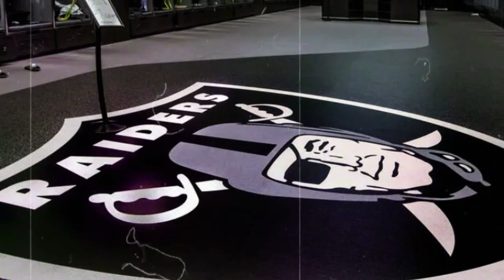💀YOU WILL BE SURPRISED BY WHAT DAVIS SAID! HE IS RECEIVING SEVERAL CALLS!LAS VEGAS RAIDERS NEWS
“Welcome to BlackAndSilverFANS, your ultimate destination for all things Las Vegas Raiders! Dive into the silver and black world of this iconic NFL team as we bring you closer to the action. From game highlights, player interviews, and in-depth analysis, to behind-the-scenes footage, fan features, and more. Whether you’re a die-hard Raiders fan or just love the thrill of football, our channel has something for everyone. Join us as we celebrate the spirit of Las Vegas and the Raiders’ journey in the NFL.